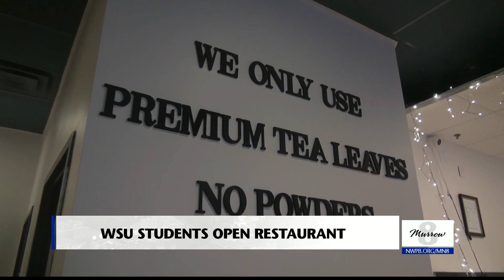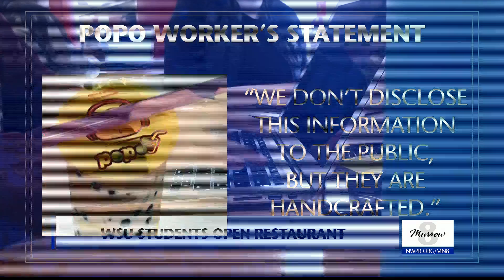New Bubble Tea Restaurant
Murrow News is produced by students of the Edward R. Murrow College of Communication at Washington State University.

Each night we look at the latest news from Pullman and Moscow. We also showcase stories that feature the northwest. For more stories from Murrow News log onto our